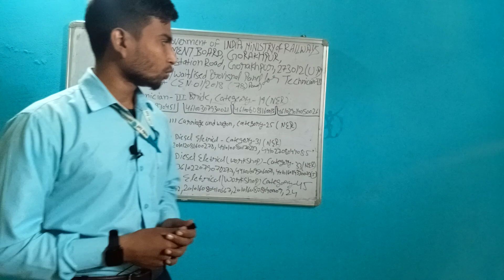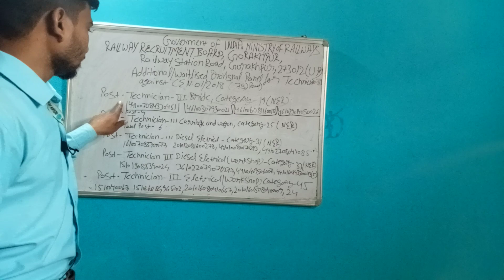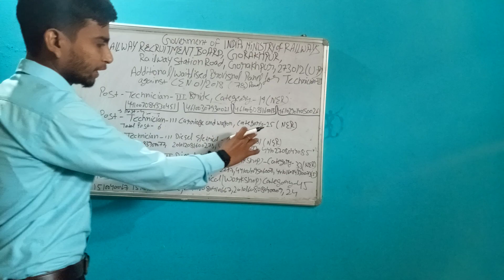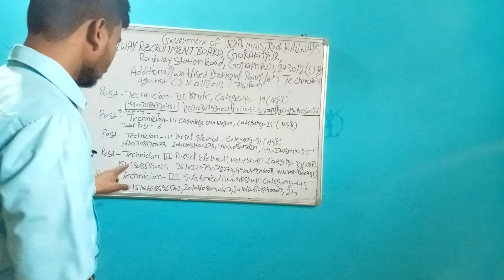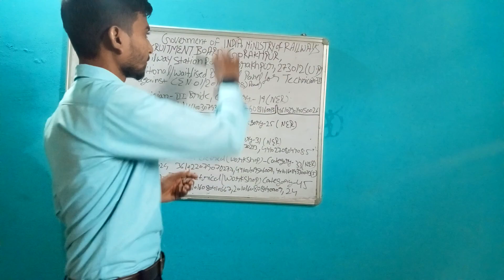rrb gorakpur alp technician waiting list ☺️rrbgorakhpur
alp gorakhpur cut off 2019
alp gorakhpur
rrb gorakpur alp waiting list
rrb gorakhpur alp Technician waiting list
rrb gorakhpur alp latest news
aa gya h gorakhpur ka new panel jo waiting list ka date release ho gyi h
Loco pilot Technician exam
Loco pilot technician alp waiting list